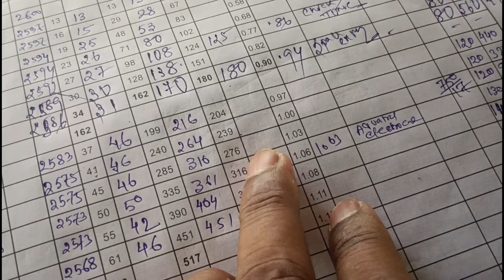naturalpoultry animalhusbandry chicken poultryprocessing farming poultryfarming broilerchi